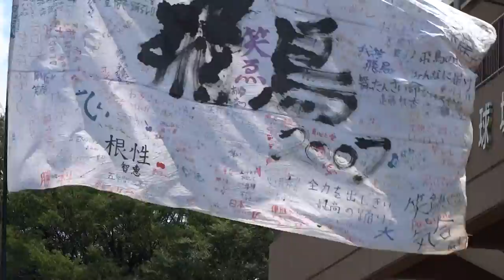リゾンなるこ会飛鳥／Final Again／超熱いぜ！！関八連劇場／第33回彩夏祭・第23回関八州よさこいフェスタ2016（初日）